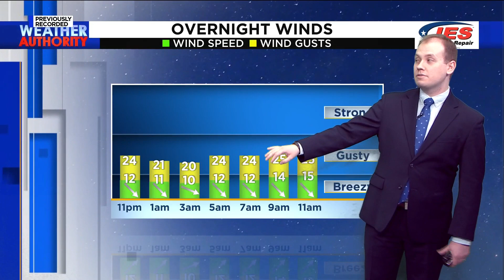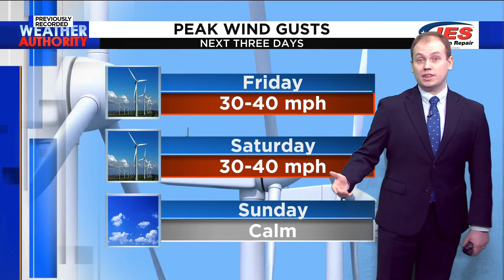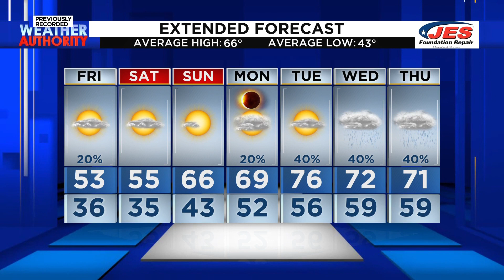Southwest, Central Virginia Weather | Noon - Friday, April 5, 2024